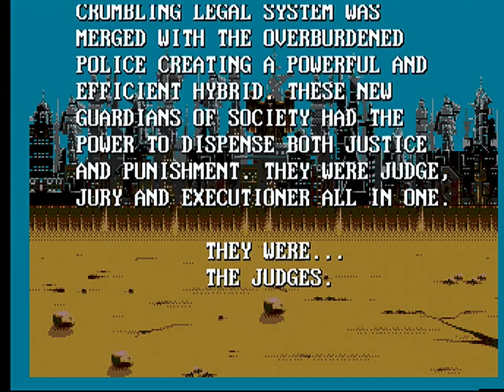Judge Dredd (Sega Genesis, 1995): Stage 1.「ジャッジ・ドレッド」【メガドライブ】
A playthrough of the first stage. Not a fan of this one to be honest. You have the option of arresting the criminals instead of simply killing them, but that only works for me roughly 3 times out of 10 which makes it kinda pointless.

This gameplay was captured using the original cartridge on a real Sega Genesis (model 2).

My setup:
Sega Genesis model 2 - RGB SCART cable from Insurrection Industries - Generic $25 SCART to HDMI upscaler - Elgato Game Capture HD (720p @ 60Hz) - Mac mini (2018) - video converted from 16:9 to 4:3 using ffmpeg. Example:
ffmpeg -i input_16x9.m4v -vf "scale=ih*4/3:ih,setsar=1" -c:a copy output_4x3.m4v